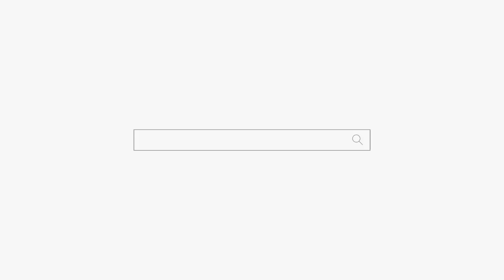점 보다 남자친구 당장 나가?? 내 여자의 비밀... 헉!!! "모든게 밝혀졌다" 용군TV 작두장군 용궁선녀